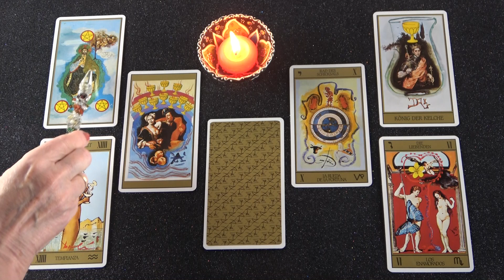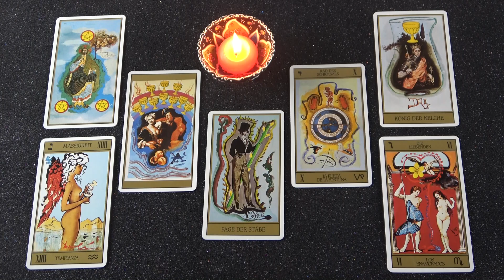Spiegelblick Du & Er: Er kommt jetzt in Bewegung